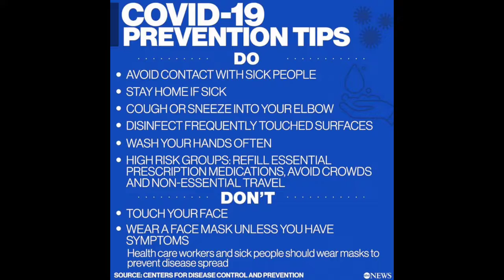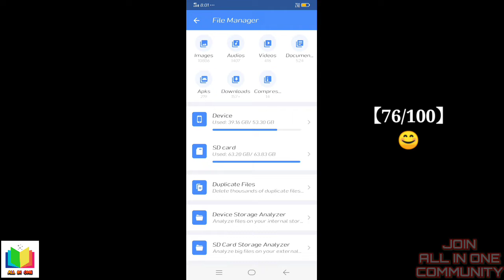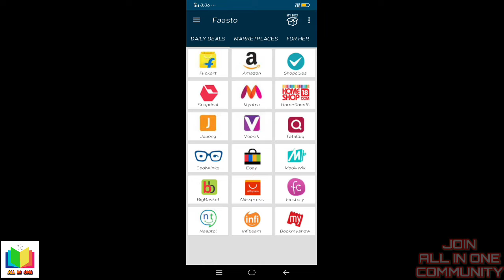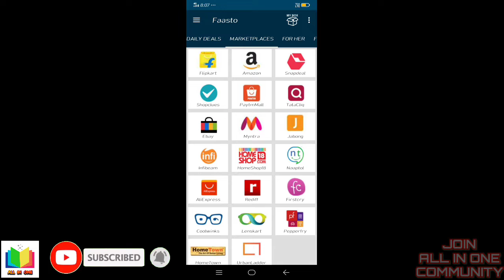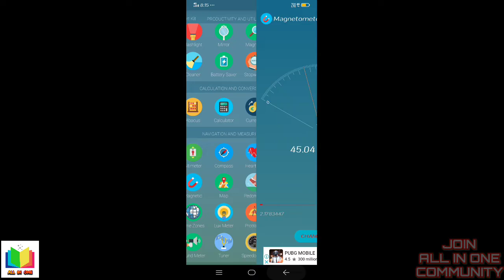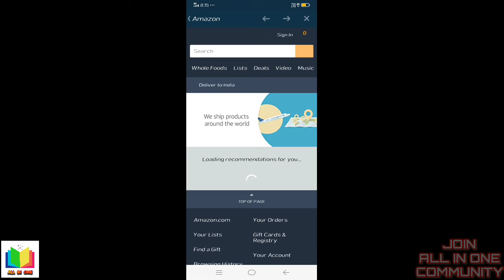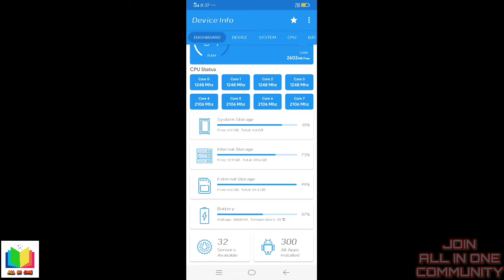நீங்கள் தெரிய வேண்டிய 5 ALL IN ONE ஆப்ஸ் 😍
ALL IN ONE COMMUNITY

We are very proud to upload the videos for the viewers. we are expect only one thing that please support us and subscribe channel for our motivation of uploading more and more videos by different concept. If you want videos in the category view,
just go the channel playlist and select your favourite category of the video.

ALL IN ONE APPS LINK

5th
All in One ToolBox

4th
Repair System for Android

3rd
Faasto

2nd
Smartkit 360

1st
Device Info

We specially thanks to Youtube CEO Mrs. Susan Wojcicki who was devoloping the youtube like "Queen of Hearts"